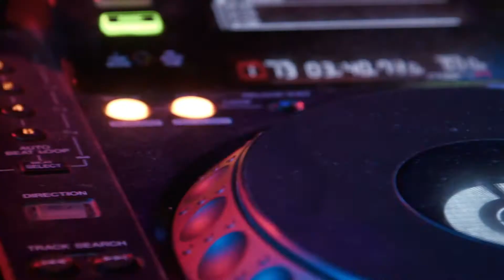I Belong To The House Of Music 2019 Promotional Video